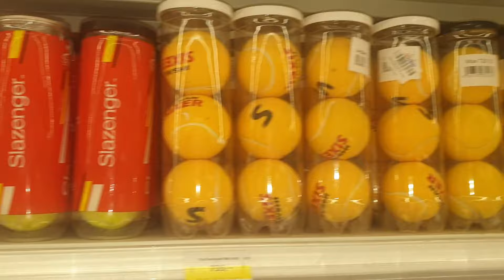Eisa's first Time Shopping for Cricket Ball and Bat at Imtiaz Store!!!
Eisa'sfirst Time Shopping for Cricket Ball and Bat at Imtiaz Store!!!
Eisa has a plan to play cricket 🏏 with kids in the ground
Eisa goes to Imtiaz mega for Shopping bat and ball and plans for play cricket with friends in the ground.